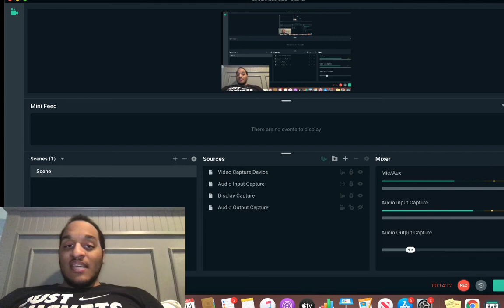HANSEL EMMANUEL DROPS A TRIPLE DOUBLE & WINS CFCA STATE CHAMPIONSHIP!!!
TAP IN W UPCOMING YOUTUBER WHO GONNA SHOCK THE WORLD W BASKETBALL CONTENT SOON AND REACTION!!!